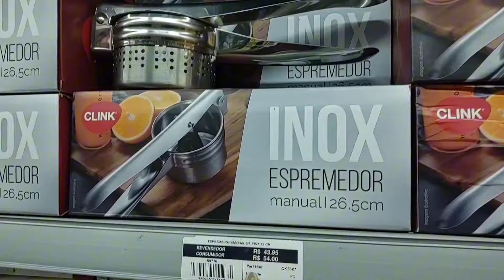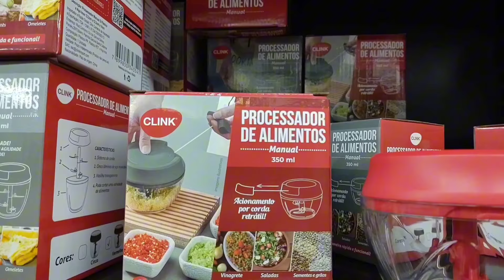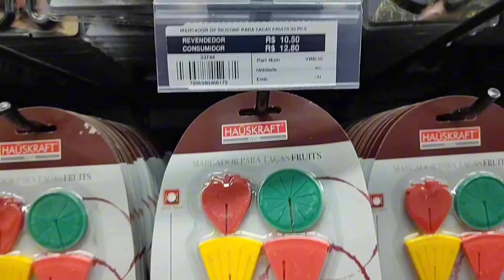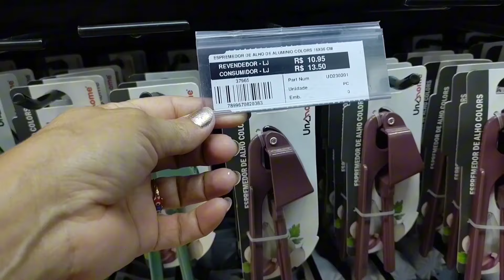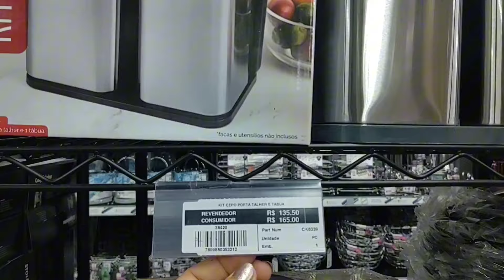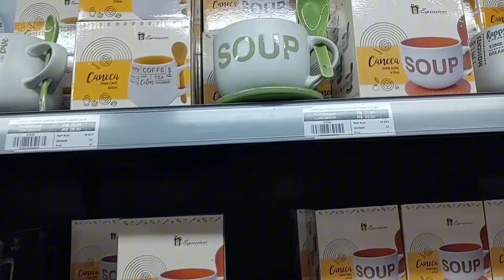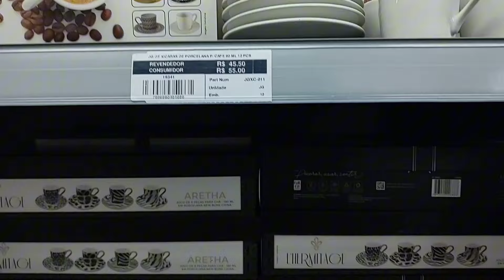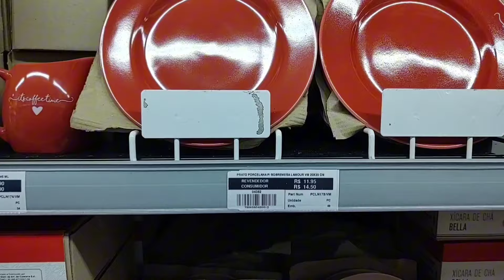🛍️PARI- MOSTREI DIVERSOS UTENSÍLIOS DE COZINHA LINDOS, MUITO ÚTIL NA SUA COZINHA - COMERCIAL GOMES-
UTENSÍLIOS DE COZINHA NA COMERCIAL GOMES-NO PARI-BRÁS SÃO PAULO SP

LOJA COMERCIAL GOMES-
NESSE VÍDEO MOSTREI DIVERSOS TIPOS DE UTENSÍLIOS DE COZINHA
FALEI OS PREÇOS DE VAREJO
PRA VOCÊ QUE QUER COMPRAR UM SÓ PRODUTO

UMA VARIEDADES DE UTENSÍLIOS DE COZINHA LINDOS - LOJA LUXUOSA ✨🤩 NO PARI

SE VOCÊ GOSTA DESSES CONTEÚDOS DE ACHADINHOS PARA O LAR 🏡 ENTRE OUTROS PRODUTOS